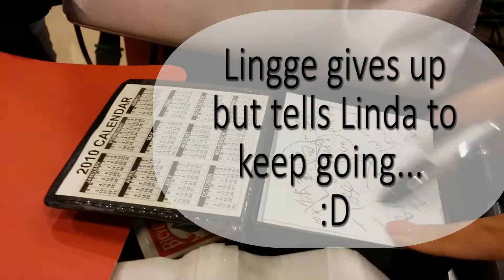Linda and Lingge eating grapes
Such wow.